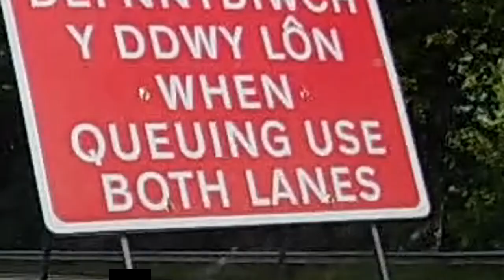Karen, Ruler of the Roads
Why do people feel the need to do this? You're just causing more traffic.